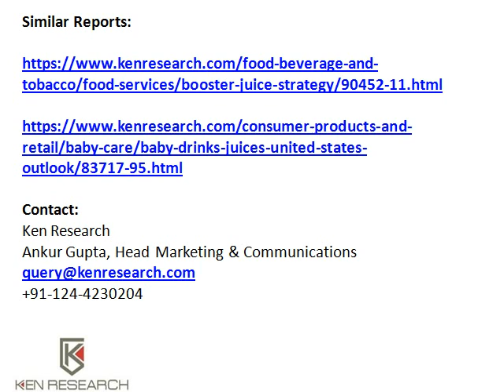North America Driving Global Juicer Industry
The Insurance Industry in Botswana, Key Trends and Opportunities to 2020' report provides a detailed analysis of the Botswanan insurance industry.